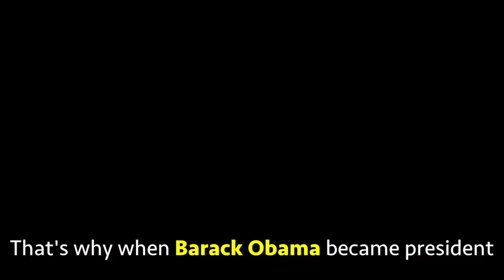politics talk Dinald Trum Barak obama